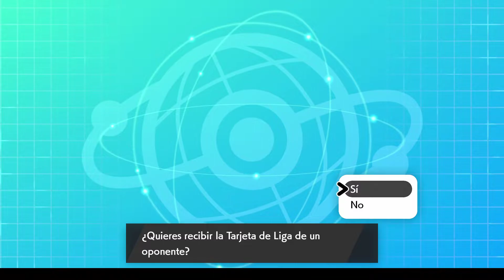Combates Pokémon Escudo #11 | FASOL NO GANA A JOSE POR TERCERA VEZ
No ganar controla

Griffith did nothing wrong